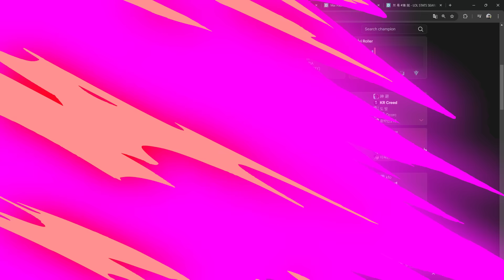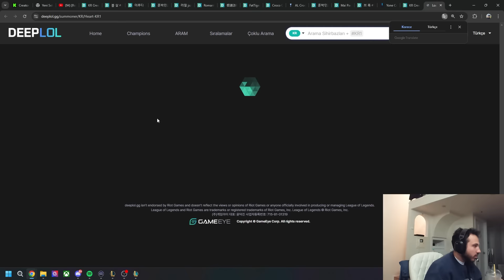Kore'de Challenger Olabildim Mi? | KassadinsCreed